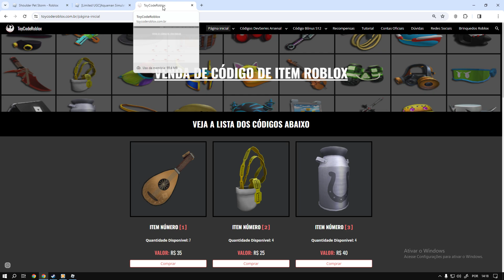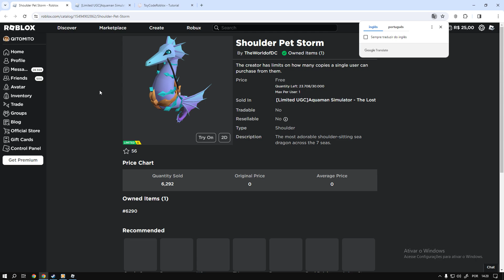Como Ganhar o item Roblox [Shoulder Pet Storm] Roblox Limited UGC FREE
informação em primeira mão sempre no canal TATICA21